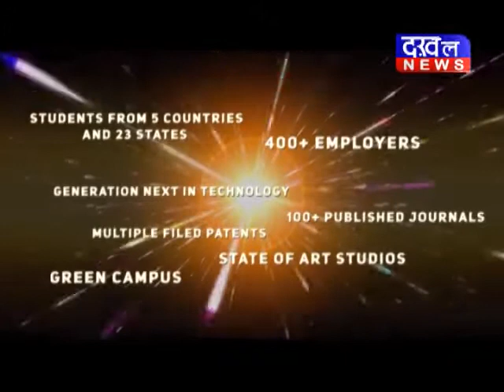पखांजुर- नेटवर्क की समस्या को लेकर छात्रों ने किया आंदोलन पखांजुर नेटवर्क DAKHAL NEWS//